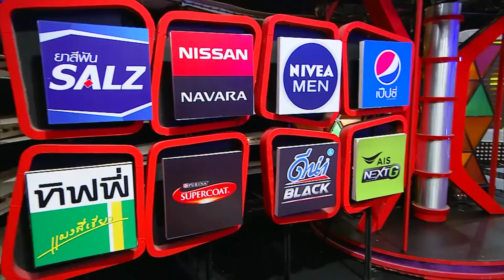เวทีทอง เวทีเธอ | EP.165 | หนูเล็ก , ซัน ประชากร , เติ้ล ธนพล | 26 พ.ค. 62 [3/4]